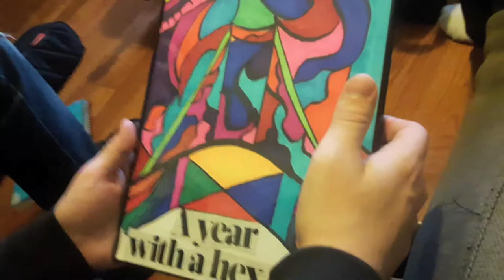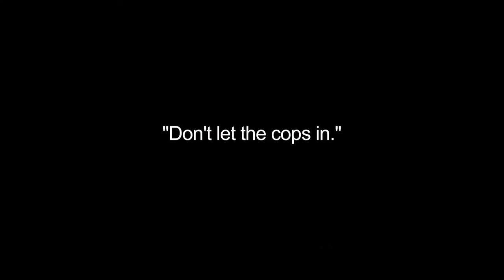Brook Pridemore : Noise Complaint w/ Troll 2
I could listen to Brook Pridemore tell road stories and crack wise for hours, so I did.  We also played 'Learnin' to Love' by Ween and talked about Brook's most recent AND upcoming records.  That's right.  Two of them.

Don't let the cops in.